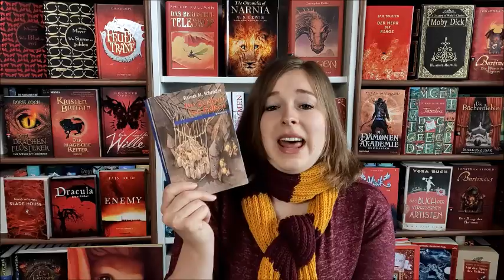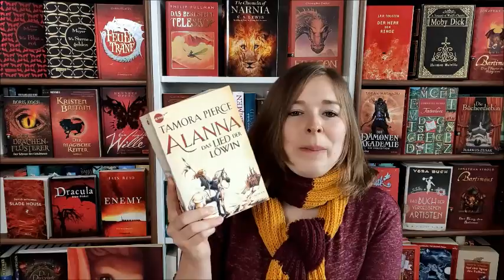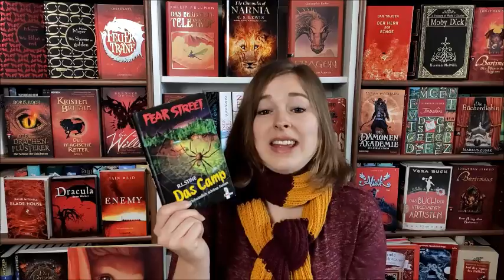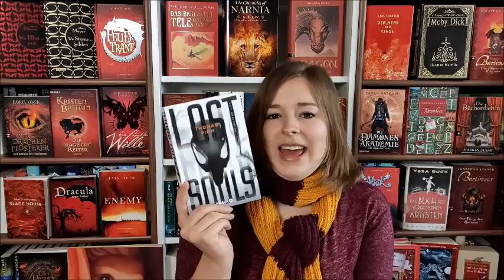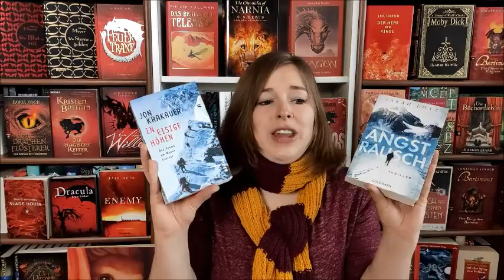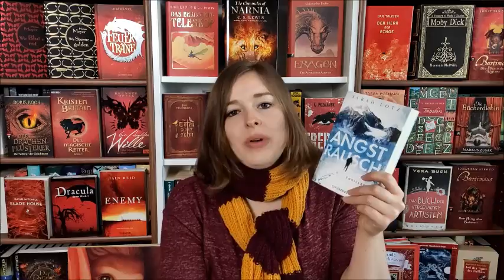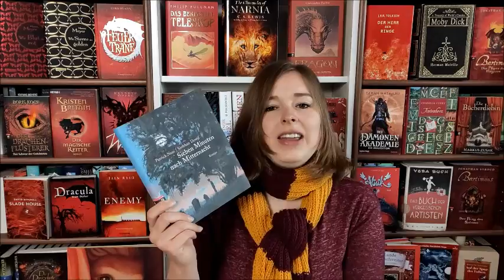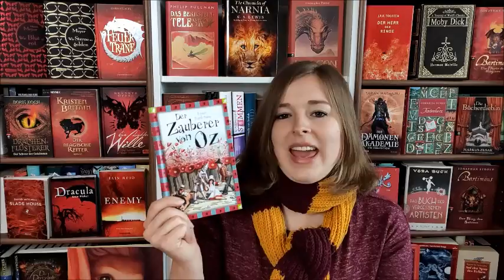🦁 Buchtipps für Gryffindors 🦁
Bücher über Mut, Kühnheit, Tapferkeit, Ritterlichkeit und Draufgängertum.

Die vorgestellten Bücher:

"Im Zeichen des Falken" von Rainer Maria Schröder

"Alanna - Das Lied der Löwin" von Tamora Pierce

"Fear Streat - Das Camp" von R.L. Stine

"Lost Souls" von Thomas Finn

"In eisige Höhen" von Jon Krakauer

"Angstrausch" von Sarah Lotz

"Sieben Minuten nach Mitternacht" von Patrick Ness und Siobhan Dowd

"Der Zauberer von Oz" von Lyman Frank Baum

Das Video von "Anne Hearts books" ist leider nicht mehr online.

Playlist "Buchtipps für Hogwartshäuser":
(Gryffindor, Hufflepuff, Slytherin & Ravenclaw)